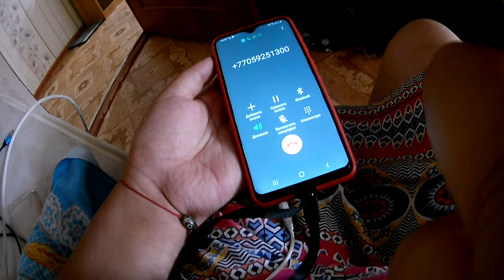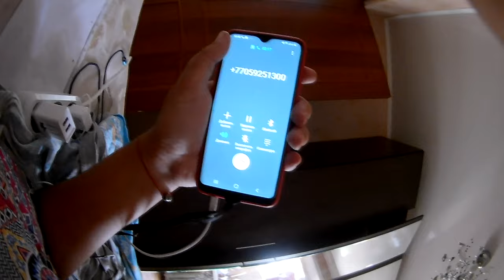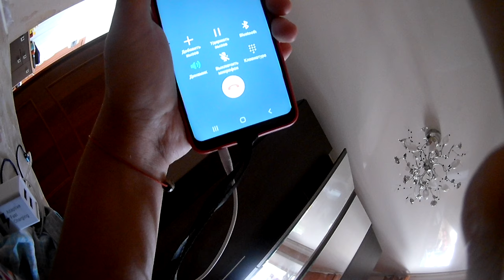Бакытты отбасы жилстройсбербанк митингга мугедектер шыгу керек.